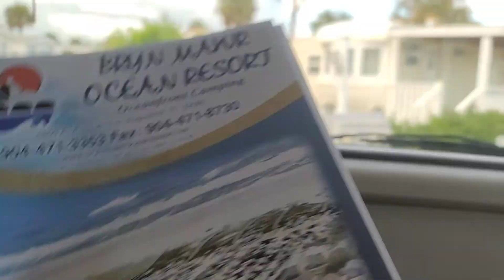США ВЛОГ ОТДЫХ НА АТЛАНТИЧЕСКОМ ОКЕАНЕ 🏝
Смотрите продолжение в следующем видео.